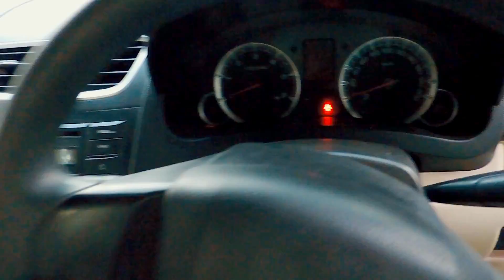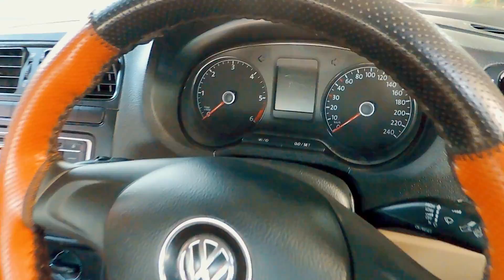Best Quality Low Kilometers Cars For Sale | Used Cars In Chennai | SecondHand Cars In TamilNadu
Location : No.2 Thiruvalluvar Nagar , annex 200ft road, Kolathur, Chennai, Tamil Nadu 600099
Opp to TEMPLE School , next to Indian Oil Petrol Bunk